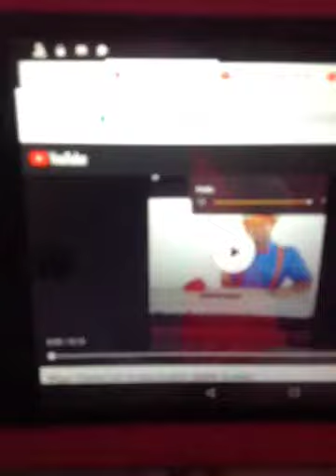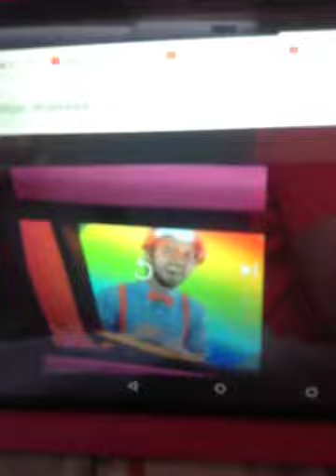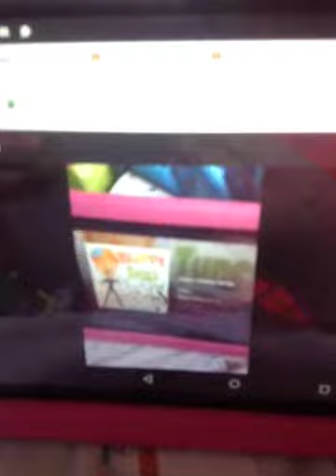Multilanguage #1: Blippi Theme Multilanguage (READ DESC)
Languages In Order:
1. English (Original)
2. English (CD Version)
3. German
4. Spanish (Extended and Dubbed)
5. Spanish (Shortened and Un-Dubbed)
6. Werka (Fake Language)

This is also my first try at making multilanguages.